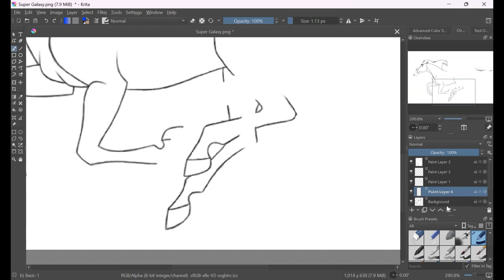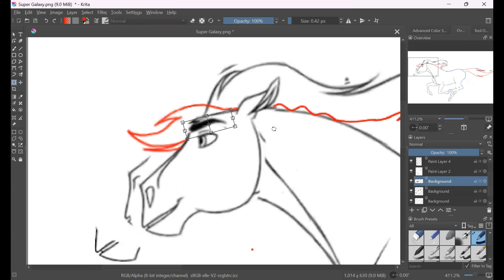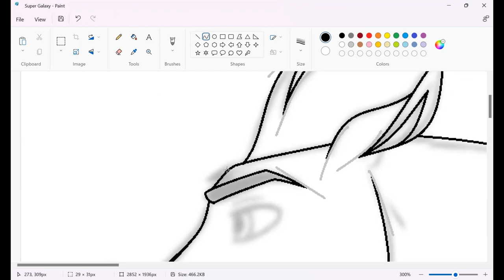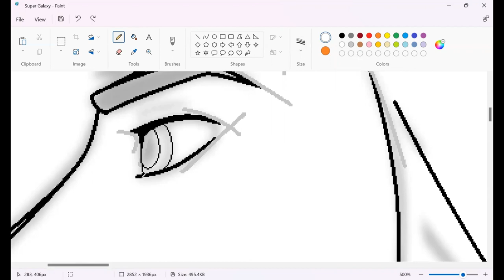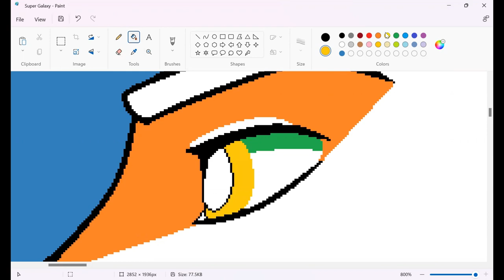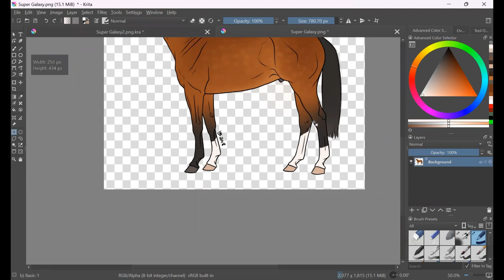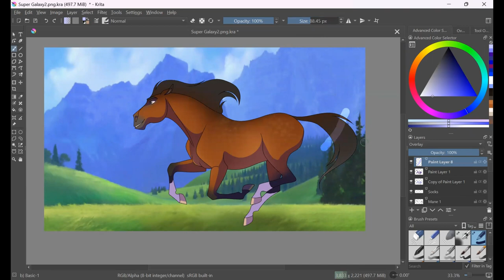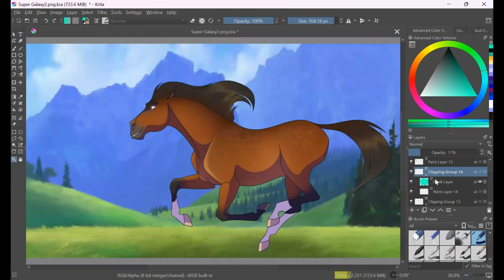Super Galaxy | OC Speedpaint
Here's a boy I've had for a while now: Super Galaxy~
He's heavily based off one of my horses from the game: Champion Jockey - G1 Jockey & Gallop Racer.

I'm not completely confident whether or not to make him a true original character since he's strictly based on my champion racehorse boi lol

I hope you like him~

Music
Mortals - by Warriyo
No Rival - by Egzod
Oblivion - by Dirty Palm

Credits
Lines - Winters.Lineart | Altered by Me
Background - Dreamworks
Spirit Stallion of the Cimarron - Dreamworks